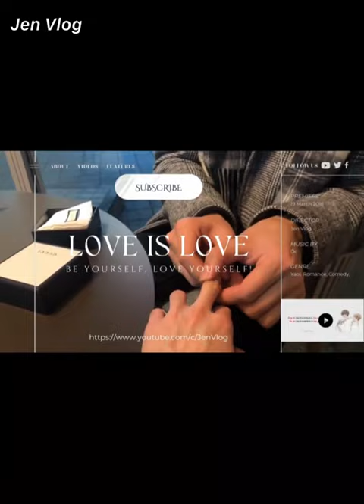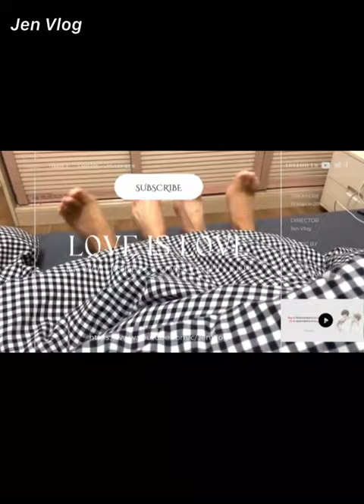[Engsub/BL] Liu Cong's opinion on love, can you find true love at KTV? | Chen Lv & Liu Cong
Chen Lv/ Trần Luật: @Clv陈律
Date of birth/ Sinh ngày: 11/08/1997 - Leo/ Sư Tử
Hometown/Quê quán: Nanchang, Jiangxi Province/ Nam Xương, Giang Tây
Height/ Chiều cao: 1m75
Date of birth/ Sinh ngày: 29/09/2001 - Libra/ Thiên Bình
Height/ Chiều cao: 1m88
Hometown/ Quê quán: Guangzhou, Guangdong Province/ Quảng Châu, Quảng Đông
Cre - Bilibili: @泰奶真的好好喝

Jen Vlog